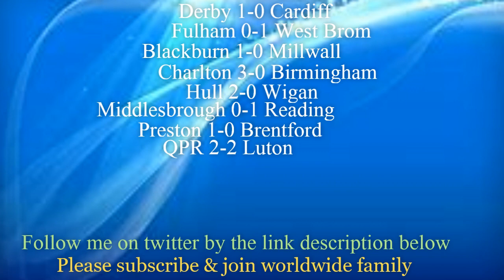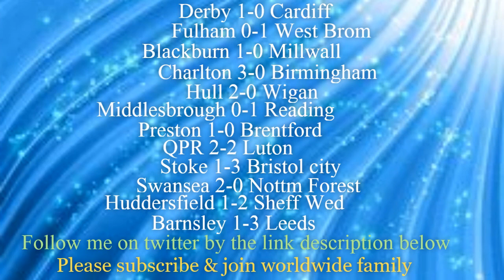MATCHDAY 7 - 2019/20 EFL CHAMPIONSHIP - PREDICTIONS | DERBY VS CARDIFF - PREDICTION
World wide Football prediction and transfer news